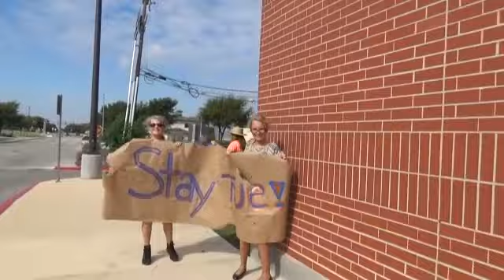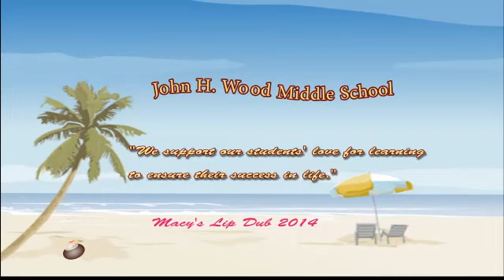Wood Middle School lip dub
John H. Wood Middle School's lip dub to be submitted to Macy's "Be True to Your School" lip dub contest.